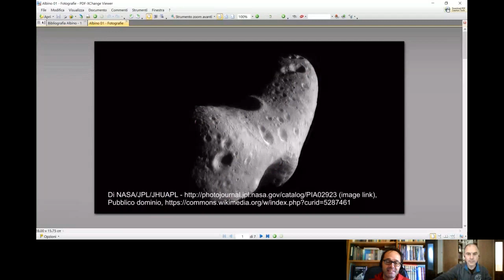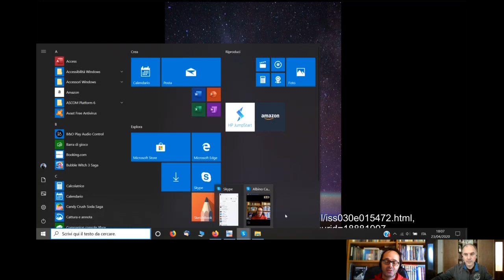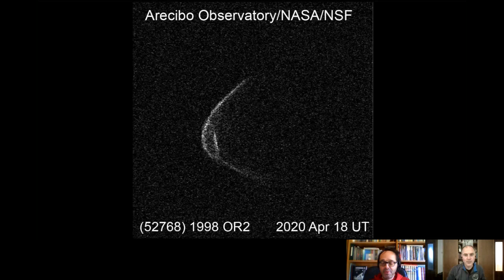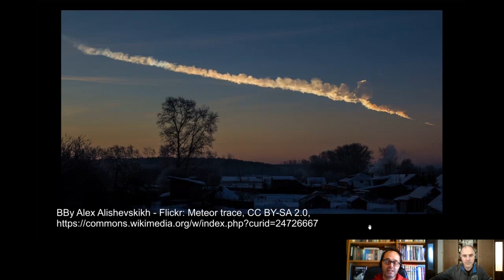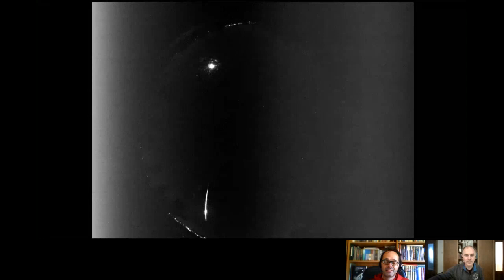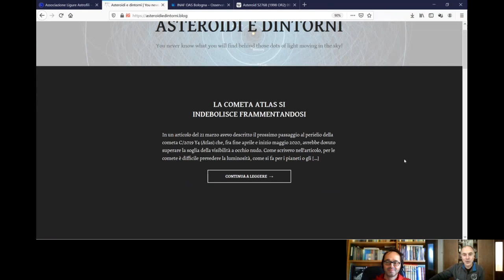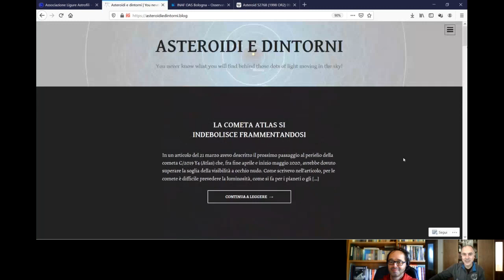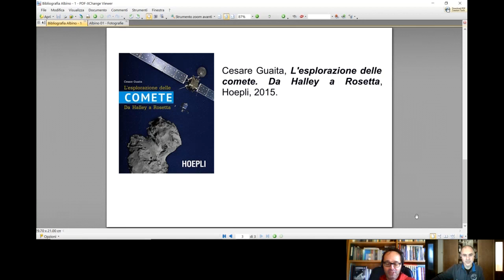Astrococktail: Albino Carbognani "I Corpi Minori del Sistema Solare"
Astrococktail del 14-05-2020: Luigi Pizzimenti intervista il ricercatore Albino Carbognani